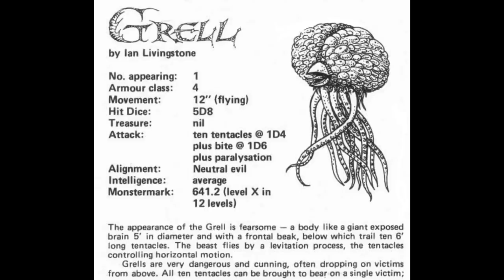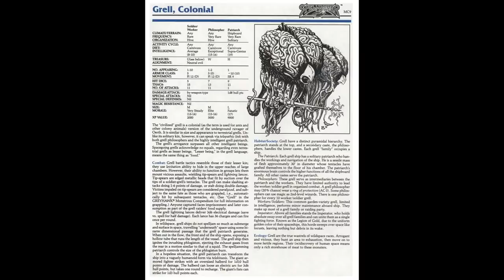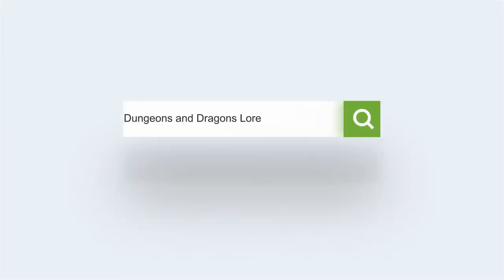Dungeons and Dragons: Grell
Known as the Eaters, Grell hail from the Far Realm and roam the multiverse, invading worlds and consuming all flesh.